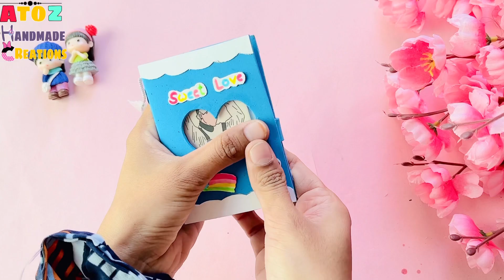DIY Kawaii Mini Album / Easy paper crafts / how to make / paper craft / art and craft / School hack